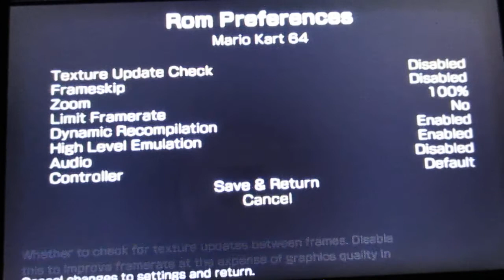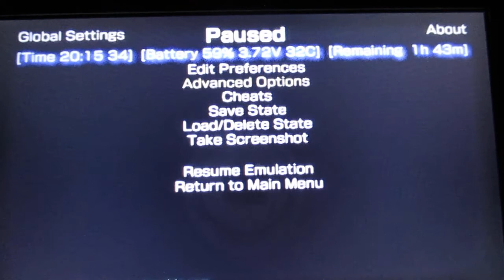N64 on PSP | Mario Kart 64 | Gameplay